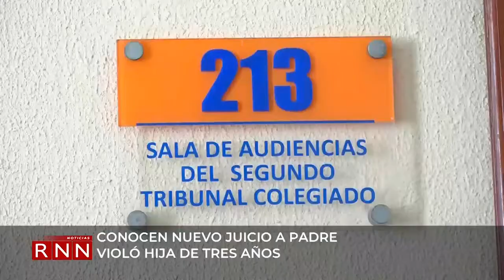Conocen nuevo juicio a padre violó hija de tres años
El Segundo Tribunal Colegiado del Distrito Nacional conoció este miércoles un nuevo juicio para valorar las pruebas en contra de un hombre acusado de agresión sexual a su hija de tres años de edad hace tres años.